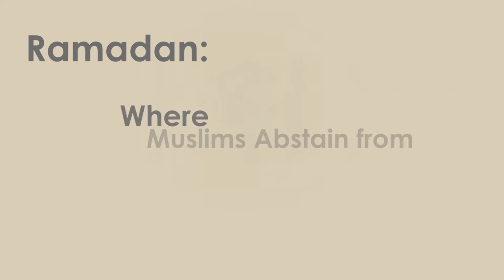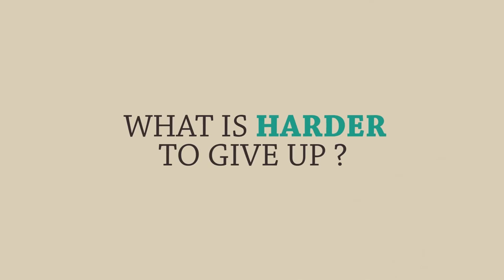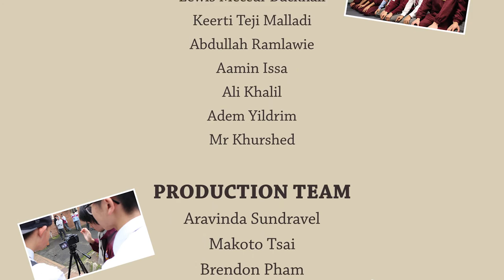Ramadan - Homebush Boys High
A short video production about Ramadan at Homebush Boys High School produced by HBHS Multimedia team.